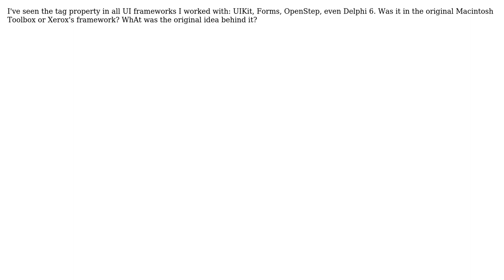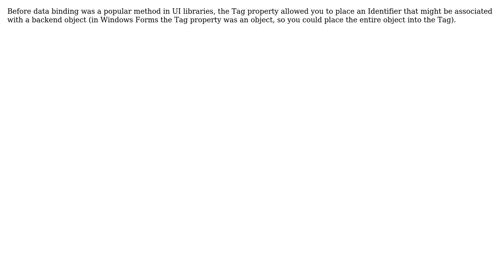Software Engineering: What is the origin of the tag property in UI toolkits? (2 Solutions!!)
Software Engineering: What is the origin of the tag property in UI toolkits?

With thanks & praise to God, and with thanks to the many people who have made this project possible! | Content (except music & images) licensed under CC BY-SA | Music | Images & others | With thanks to user Michael Brown user Kent A. user Alexei Averchenko and the Stack Exchange Network Trademarks are property of their respective owners. You are responsible for your own actions.